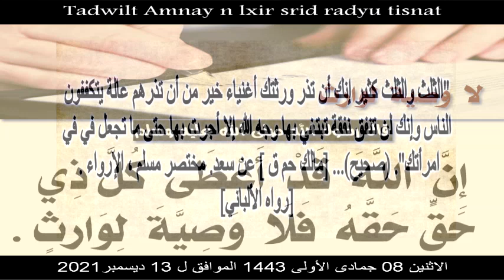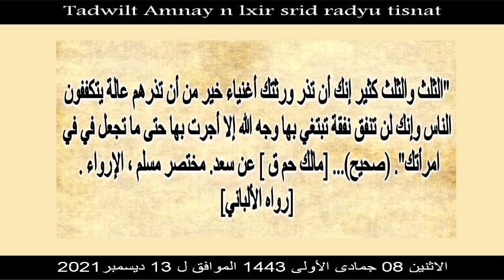Dr Bouizeri - Tadwilt Amnay n lxir / Lwaṣiya (Testament) الوصية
الدكتور سعيد بويزري - برنامج أمناي نلخير - الوصية 13/12/2021
Dr Bouizeri - Tadwilt Amnay n lxir 13/12/2021

وَعَنْ سَعْدِ بْنِ أَبِي وَقَّاصٍ رضي الله تعالى عنه قَالَ: قُلْتُ: يَا رَسُولَ اللَّهِ، أَنَا ذُو مَالٍ، وَلَا يَرِثُنِي إِلَّا ابْنَةٌ لِي وَاحِدَةٌ، أَفَأَتَصَدَّقُ بِثُلُثَيْ مَالِي؟ قَالَ: لَا، قُلْتُ: أَفَأَتَصَدَّقُ بِشَطْرِهِ؟ قَالَ: لَا، قُلْتُ: أَفَأَتَصَدَّقُ بِثُلُثِهِ؟ قَالَ: الثُّلُثُ، وَالثُّلُثُ كَثِيرٌ، إِنَّكَ أَنْ تَذَرَ وَرَثَتَكَ أَغْنِيَاءَ خَيْرٌ مِنْ أَنْ تَذَرَهُمْ عَالَةً يَتَكَفَّفُونَ النَّاسَ. مُتَّفَقٌ عَلَيْهِ.
قال النبي ﷺ: لا وصية لوارث.رواه الترمذي

تجدون الإجابة على الأسئلة الواردة في هذا العدد على الرابط